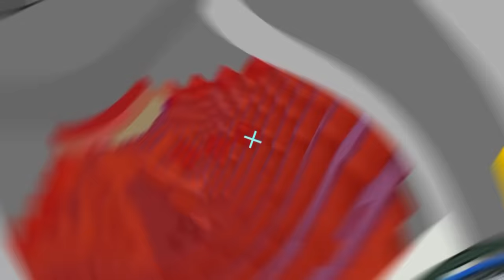ABSORVI O SUPER SAIYAJIN LENDÁRIO COMO MAJIN NO DRAGON BALL MINECRAFT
No vídeo de hoje eu vou mostrar para vocês como eu absorvi o Super Saiyajin Lendário como Majin no Minecraft Dragon Block C.